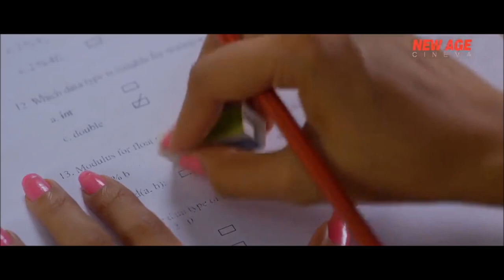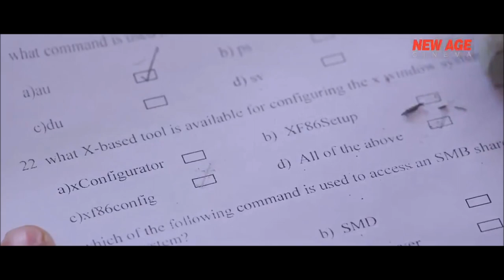MCQ cheating demo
a video for the fun purpose not to be misused.anyway. best of luck. waiting for ur comments